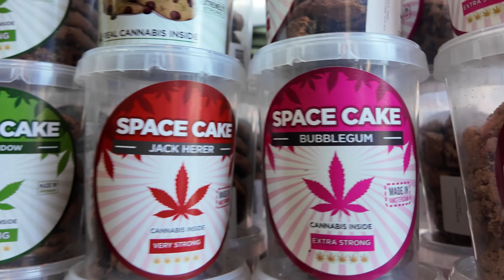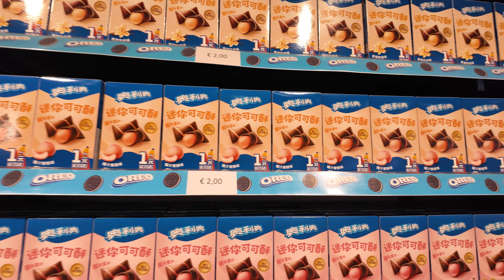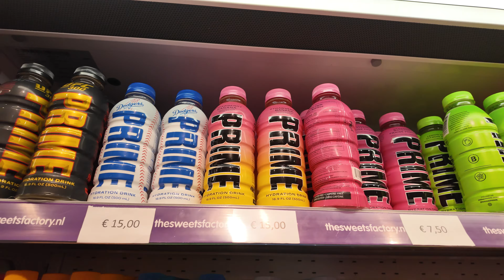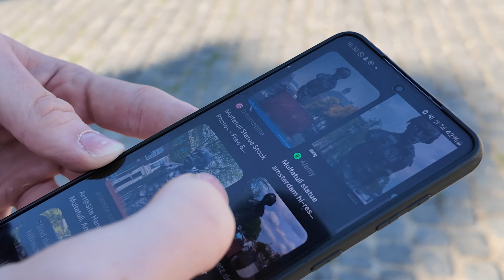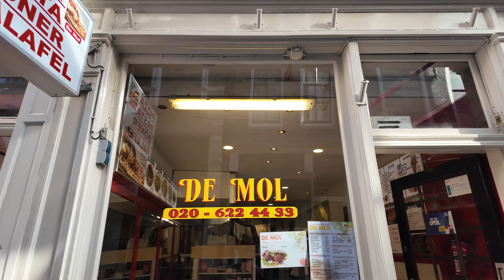Die Stadt des roten Lichts & grünen Krauts (AMSTERDAM VLOG)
Dies ist ein kleiner Einblick in unseren Amsterdamtrip mit Übernachtung im schlechtesten Hotel der Stadt.